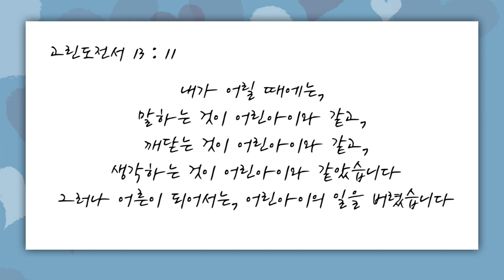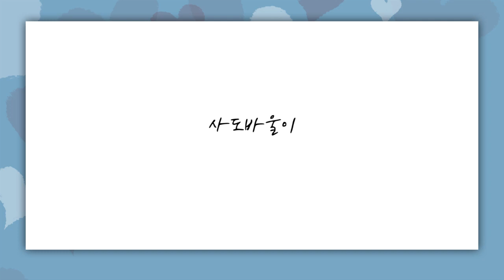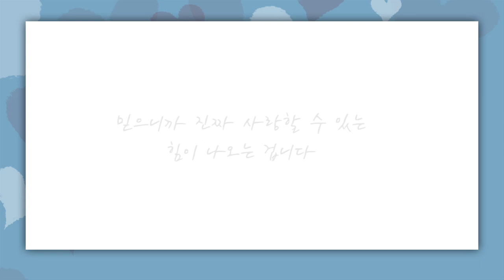[짧은설교] 그 중에 제일은 사랑이라 | 선한목자교회 유기성목사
" 진짜 끝까지 남는 것을 붙잡고 살아야 합니다 "